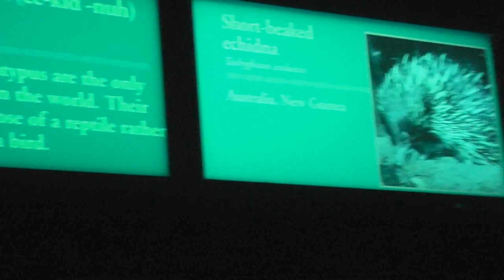On Location: The Short-beaked Echidna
The short-beaked echidna (Tachyglossus aculeatus), also known as the spiny anteater because of its diet of ants and termites, is one of four living species of echidna and the only member of the genus Tachyglossus. The short-beaked echidna is covered in fur and spines, and has a distinctive snout and a specialized tongue, which it uses to catch its prey at a great speed. Like the other extant monotremes, the short-beaked echidna lays eggs; the monotremes are the only group of mammals to do so. This echidna has extremely strong front limbs and claws due to its mechanical advantage, which allows it to burrow quickly with great power. As it needs to be able to survive underground, it has a great tolerance to high levels of carbon dioxide and a lack of oxygen. It has no weapons or fighting ability, and repels predators by curling into a ball and deterring opponent with its spines. The echidna lacks the ability to sweat and cannot deal with heat well, so it tends to avoid daytime activity in hot weather; it can swim if needed. The snout has mechanical and electroreceptors that help it to detect what is around it. During the winter, it goes into deep torpor and hibernation to save energy and reduce metabolism, before emerging, as the temperature increases, to breed. Female echidnas only lay one egg a year, and the mating period is the only time the otherwise solitary animals meet one another; the male has no further contact with the female after mating. After the young are born, they are only the size of a grape, but grow rapidly on the mothers' milk, which is very rich in nutrients. After a period, they are too large and spiky to stay in the pouch, and after around six months they leave the burrow and have no more contact with their mothers. The species is found throughout Australia, where it is the most widespread native mammal, and in coastal and highland regions of southwestern New Guinea, where it is known as the mungwe in the Daribi and Chimbu languages. It is not threatened with extinction, but human activities, such as hunting, habitat destruction, and the introduction of foreign predatory species and parasites, have reduced the distribution of the short-beaked echidna in Australia. Attempts to breed the echidna in captivity have not been successful to date, with none reaching maturity. However, as the echidna can survive merely by foraging dead logs for ants and termites, it can survive in environments with restricted resources.